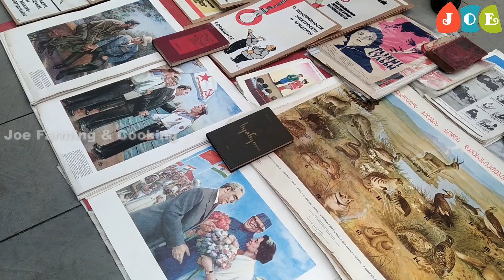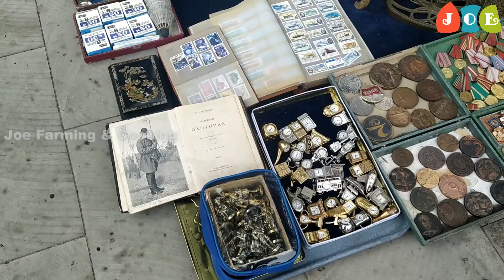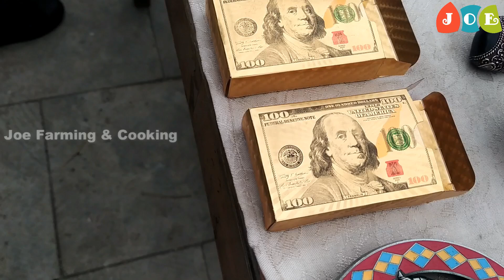Antique & Retro Bazaar Tbilisi1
Joe Farming & Cooking